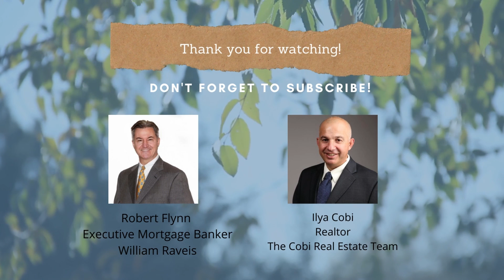Advice for buyers: Bob Flynn and Ilya Cobi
To our dearest buyers and to our future buyers as well, here are 5 tips that can help you successfully win your dream home! 😍🏡 Don't miss this chance! DM me if you have some questions or clarifications in mind I'll be happy to assist you.

Ilya Cobi
The Cobi Real Estate Team